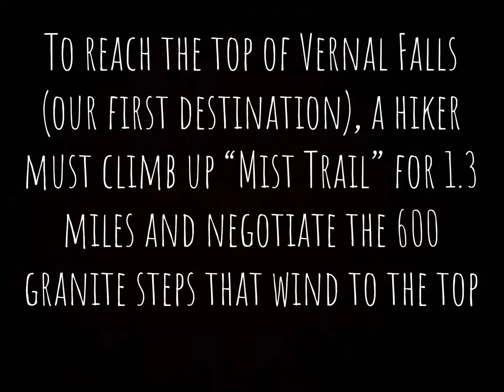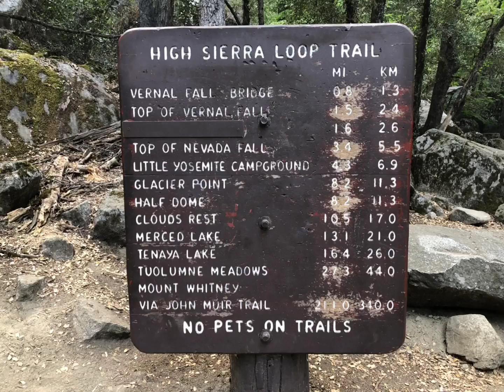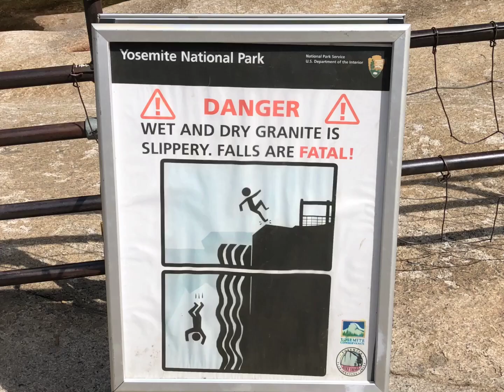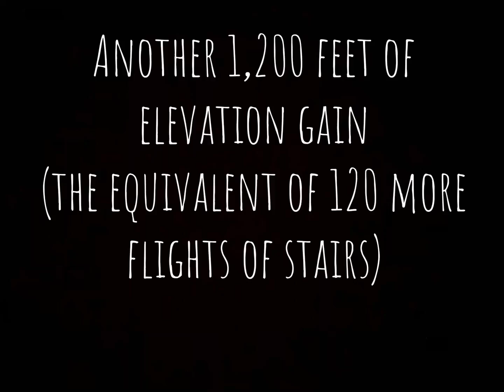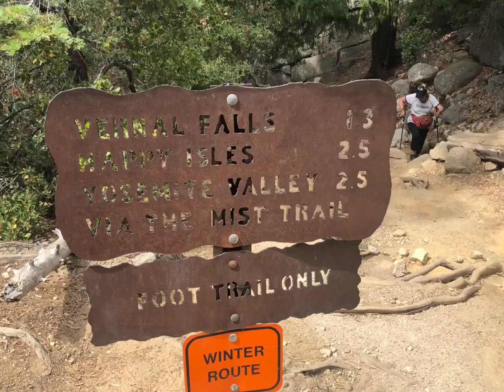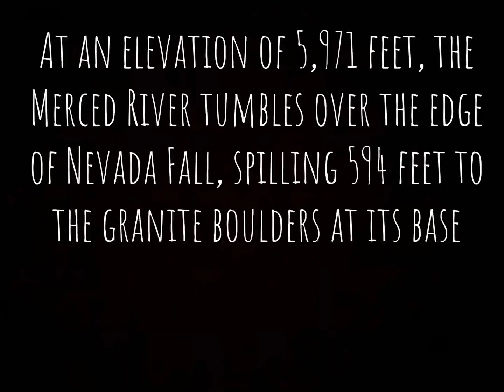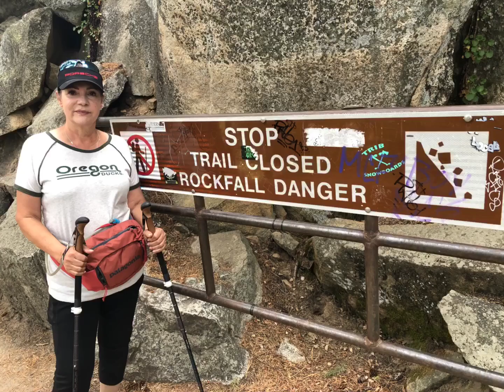Yosemite: Hiking Nevada Falls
September 2019: Deni and Tim Livingood's 9-mile hike to Nevada Falls via Mist Trail in Yosemite National Park.